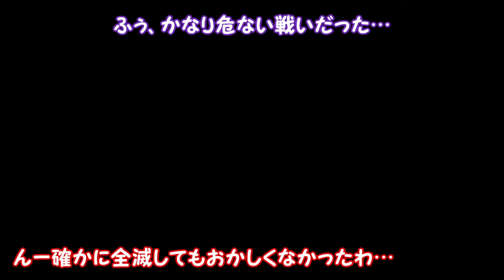祝🌸ピーチ姫が仲間になりました❗️❗️【スーパーマリオRPG#15】ゆっくり実況プレイ【Super Mario RPG】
【ホルモンこみちゃん絶賛発売中🎉】
僕のお友達、「こみちん」が作った「ホルモンこみちゃんが」オンラインショップで購入できるようになりました‼️

5種類のホルモンを秘伝の旨辛タレで漬け込んだ、ごはんが止まらなくなるゴロゴロホルモン‼️いろんな味や食感が楽しめます😳ぜひ1度食べて頂きたいです😊🍚
自信を持ってお届けします👍

◾️ホルモンこみちゃんのオンラインショップはこちら

【※グッズのお知らせ※】
★ぽこにゃんグッズの予約はコチラから！アニメイト通販★

ぽこにゃん好きのみんなに向けて、とびきり可愛いグッズを作りました(*^^*)多くの方に手にとってもらえると嬉しいな！
いつも本当に応援ありがとう！！

■グッズラインナップ■

【①ユニボールワン ￥880】
ゆらゆらゆれるぽこにゃんの泣き顔チャーム付き
インクはブラックで使いやすくなってます(*^^*)

【②ハンドタオル ￥1,100】
可愛いプリントハンドタオル
タオルっていくつあってもいいよね！使い心地も◎

【③巾着 ￥1,320】
大容量巾着◎
裏はスタンダードぽこにゃん、表はおねむぽこにゃんのデザイン(^^)

【④ランチボックス ￥2,200】
とても良い質感の2段のランチボックス！
年齢問わず使えるデザイン(*^^*)嬉しいゴムバンド付き◎

【⑤アクリルキーホルダー2種 各￥715】
スタンダードぽこにゃんとおねむぽこにゃんの2種！どっちも迷っちゃう可愛さ！
ゆらゆらさせちゃって(*´ω｀*)

【⑥ダイカットステッカー2種 各￥440】
スマホの裏に挟むのにピッタリのサイズ！
ダイカットとお花で可愛くしたよ！

【⑦キャラバッジコレクション 6種  各￥440 BOX ￥2,640】
どれが出ても可愛いハッジ！シークレットは何が出るかお楽しみ★ﾜｸﾜｸ

【⑧クリアファイル2種 各￥440】
ずっと出したかったアイテム！2色展開で裏表のデザインも違うよ＾＾
お手頃価格で学生さんにもオススメ！

【⑨マグカップ ￥1,650】
ねそべりぽこにゃんのゆるゆるがマグカップと相性バツグン！
普段の疲れをリセット出来そう！

【⑩ボールチェーンぬいぐるみキーホルダー ￥1,980】
ぽこにゃん初のぬいぐるみキーホルダー★サイズも質感も表情もとにかく可愛い！！
自慢のオススメアイテムです(*^^*)

【⑪ふわコロりんMsize】
大人気YouTuber「ぽこにゃん」から【ふわコロりん】が登場！
まんまるでふわふわコロッとしたデフォルメのぬいぐるみシリーズ！
Mサイズは全長20cm！

【アニメイトフェア限定特典】
★コースター(フェア特典)5種 1100円ごとにプレゼント
きみにぴったりなコースターをプレゼント(^^)数に限りがあるのでお早めに！

ぽこにゃんとその愉快な仲間たち、霊夢、魔理沙、妖夢がマリオやマイクラなどのゲーム実況動画を投稿するよ！
この動画は東方Projectの二次創作です。
★ﾟ+.★ﾟ+.★ﾟ+.★ﾟ+.★ﾟ+.★ﾟ+.★ﾟ+★ﾟ+.★ﾟ+

ぽこにゃんのメンバーになって応援しよう！

①毎月オリジナル壁紙カレンダー配布
②24ヶ月継続してくれた方にはオリジナルスプレーボトルプレゼント🎉(なくなり次第終了)
③お名前の横にオリジナルバッジ表示
④コメントやチャット欄で使えるかわいいオリジナル絵文字
⑤メンバーしか見られない限定動画
ほかにも、どんどん特典を増やしていく予定だよ‼️

★ﾟ+.★ﾟ+.★ﾟ+.★ﾟ+.★ﾟ+.★ﾟ+.★ﾟ+★ﾟ+.★ﾟ+

◆カズぽこLINEスタンプ発売中！

◆ぽこにゃんLINEスタンプ発売中！

※実写のこみちんがキャンプや料理など色々な動画をアップ中！！

他にもこんなに沢山のゲームを実況しています！是非見ていってね！

◆マインクラフト / minecraft 実況シリーズ◆